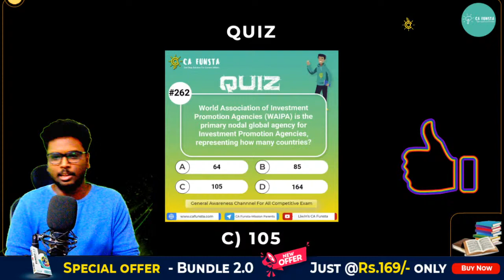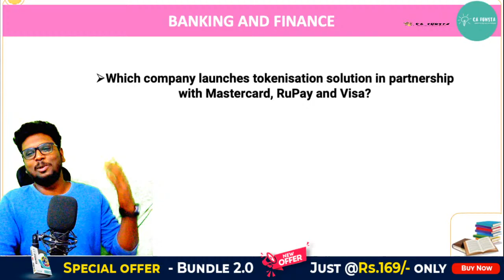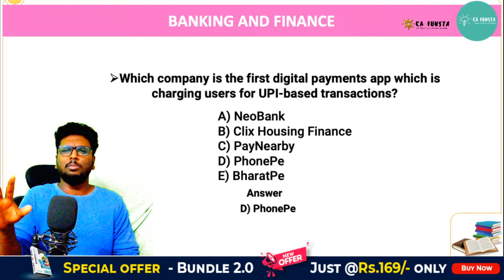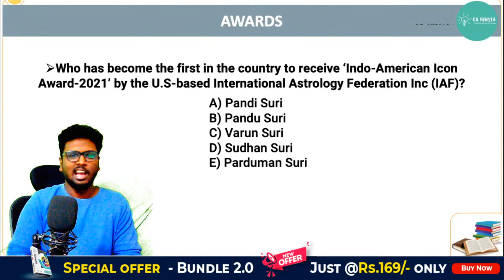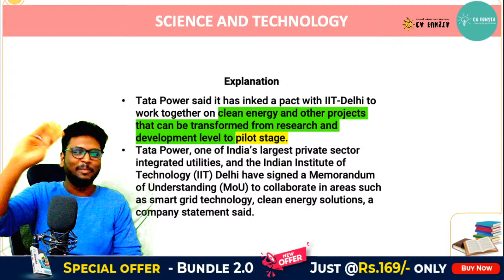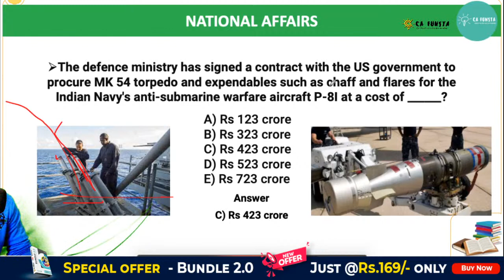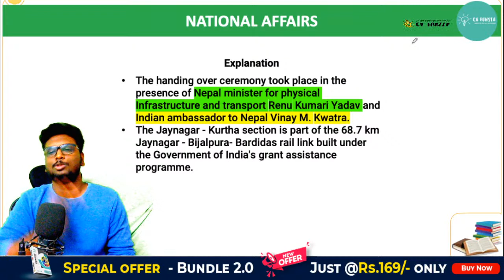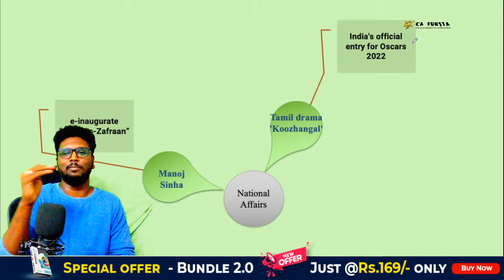🔴 Live | October - 23 | Daily CURRENT AFFAIRS for IBPS,RRB,SSC,UPSC,TNPSC